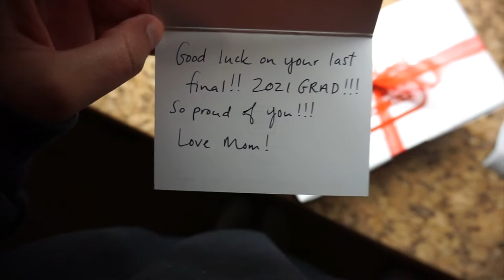VLOG | LAST WEEK IN COLLEGE EVER!!! finals, saying goodbye to all my friends, graduating, crying....